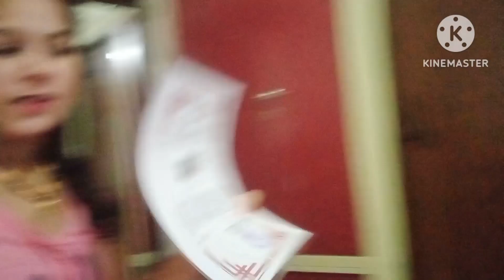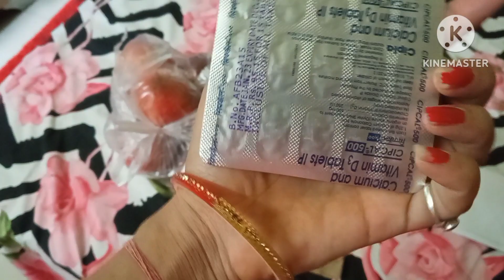husband ke sath time ka pata nahi chalta😍 Aaj sham ko jaane Wale hai husband😢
husband ke time ka pata nahin chalta 4 5 Din kab nikal Gaye